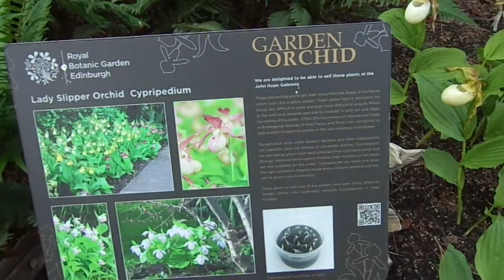Ladyslippers at the Botanics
June 25, 2013 in the Woodland Garden at Royal Botanic Gardens, Edinburgh: the last ladyslippers still in bloom in a new bed showing off the glamor queens of Orchidaceae...with John Mitchell and Carole Bainbridge.